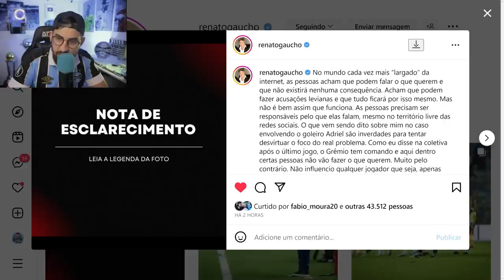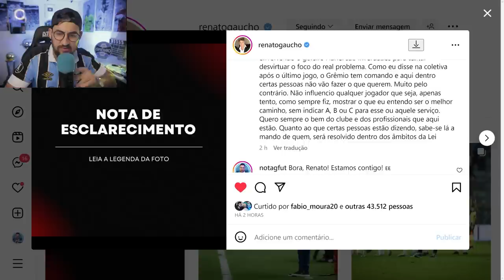🚨 URGENTE! RENATO SE PRONUNCIA NOVAMENTE SOBRE CASO ADRIEL NO GRÊMIO!